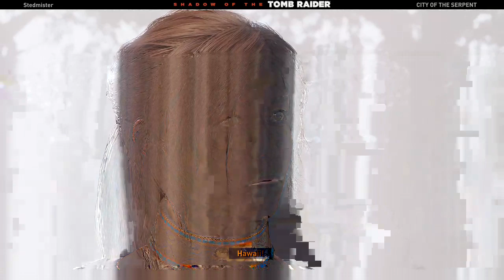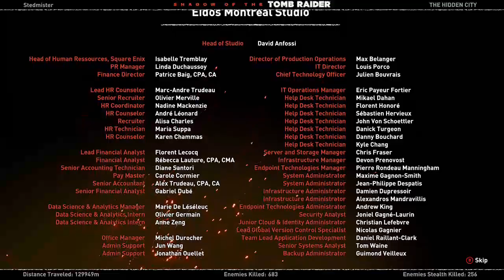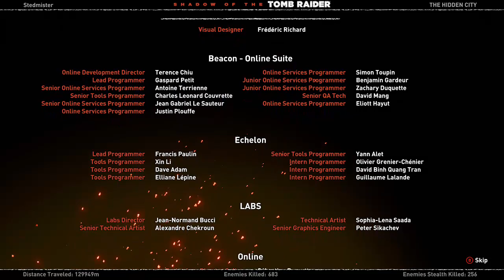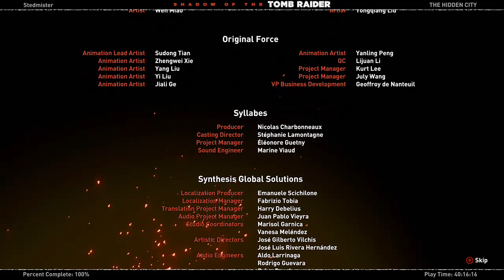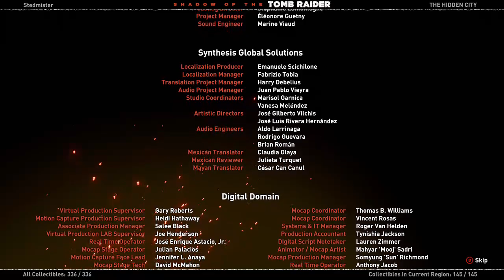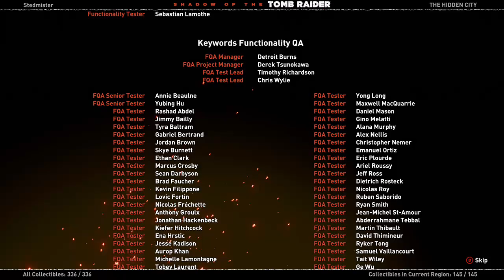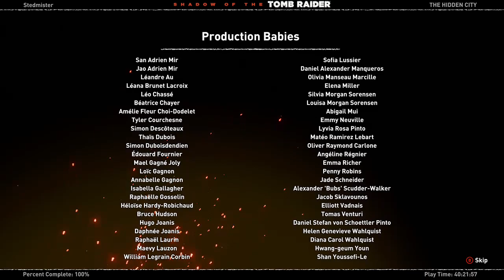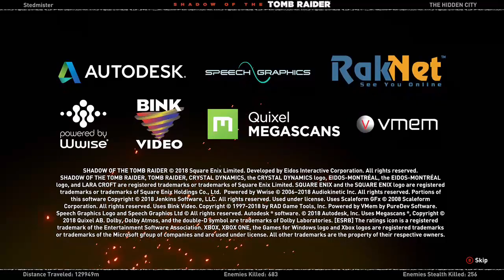Let's Play Shadow of the Tomb Raider Part 32 Point of No Return Cleanup Part 7 The End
Join me as I do a Let's Play of Shadow of the Tomb Raider.